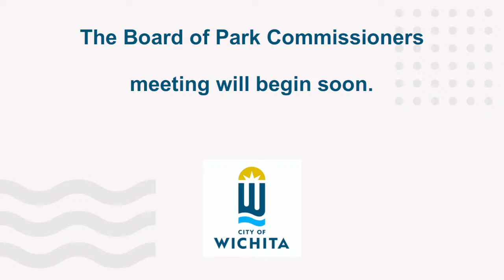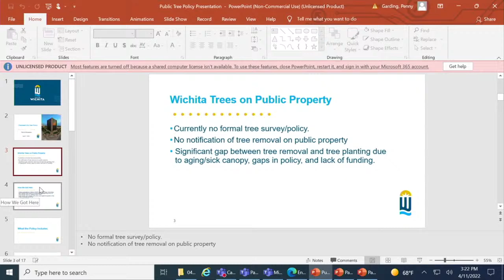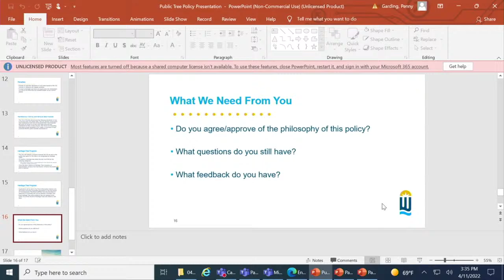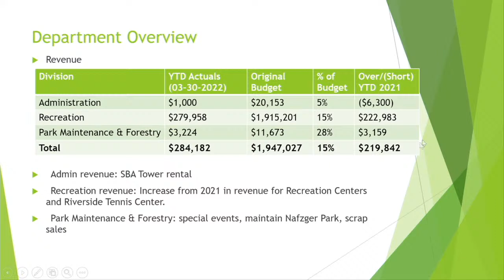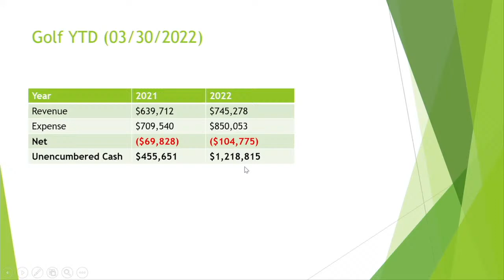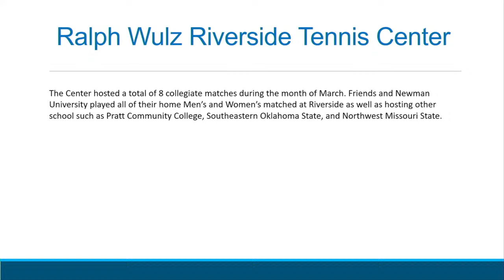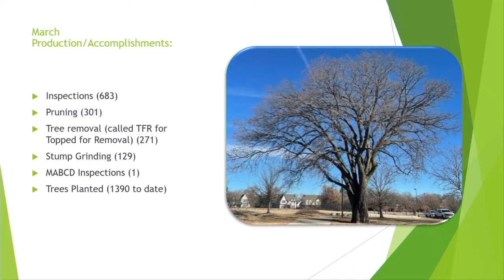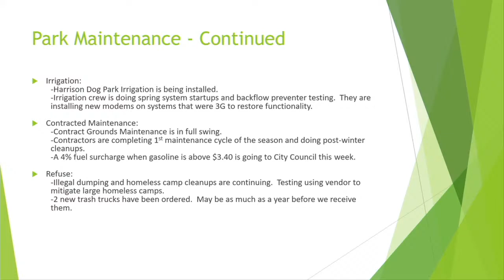Board of Park Commissioners Meeting April 11, 2022